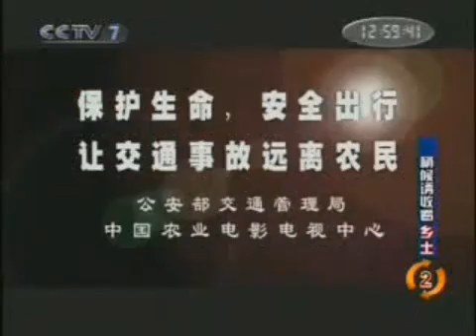2007 07 25 CCTV7 午间广告